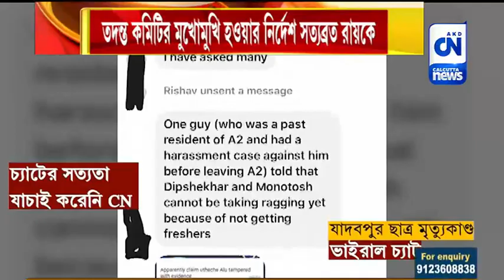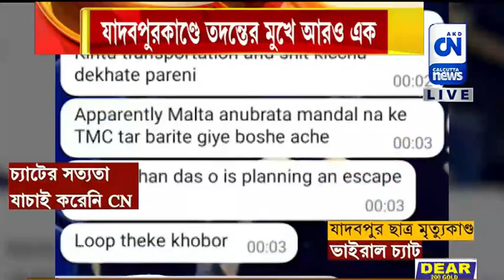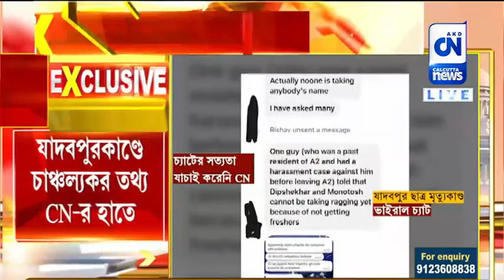যাদবপুর কাণ্ডে ভাইরাল চ্যাটে তদন্তের নির্দেশ সত্যব্রত রায়কে | ক্যালকাটা নিউজ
যাদবপুর কাণ্ডে ভাইরাল চ্যাটে তদন্তের নির্দেশ সত্যব্রত রায়কে